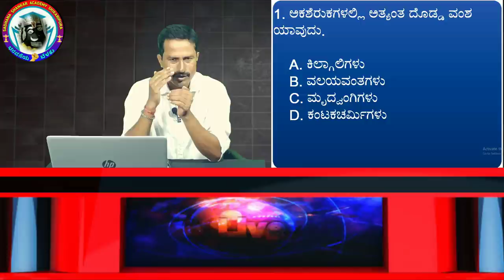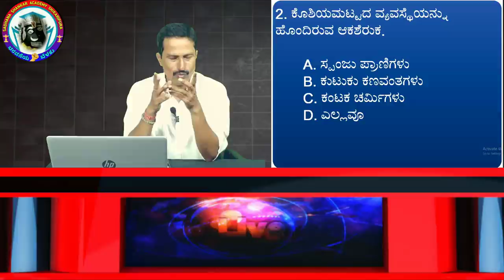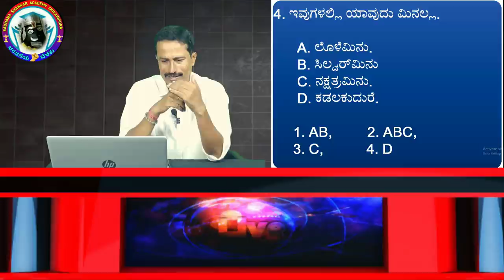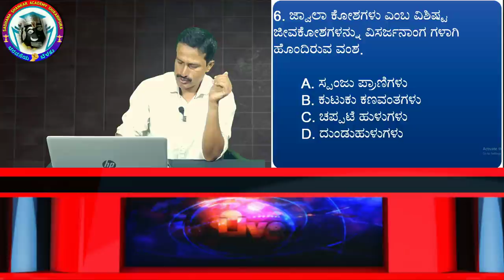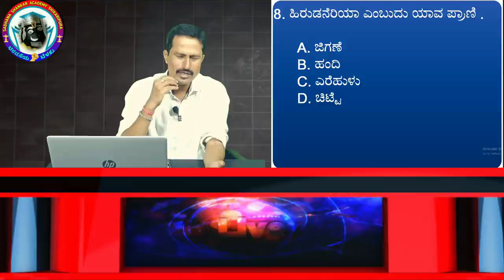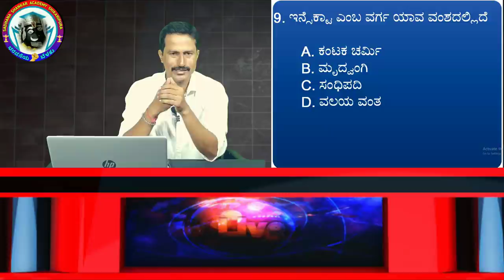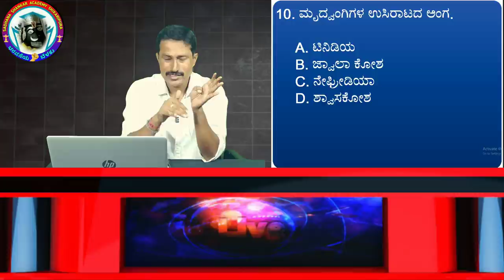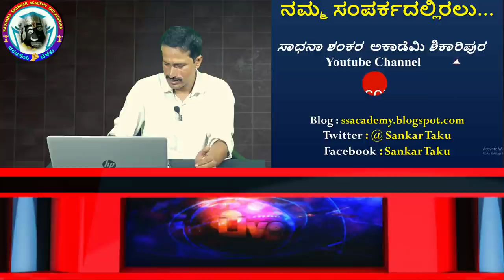ಬಯೋಲಜಿ ಬ್ಯೂಟಿಫುಲ್ ಟಾಪ್-10 ಪ್ರಶ್ನೆಗಳು (ಅಕಶೇರುಕಗಳು) by SHANKAR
what is the qualification of hstr in karnataka?
who is eligible for hstr exam?
what is the eligibility for high school teacher in karnataka?
how can i apply for karnataka teacher recruitment 2023?